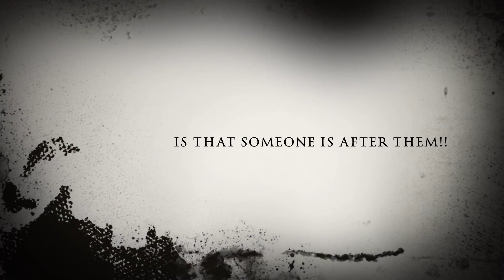The Hypnotizer Trailer